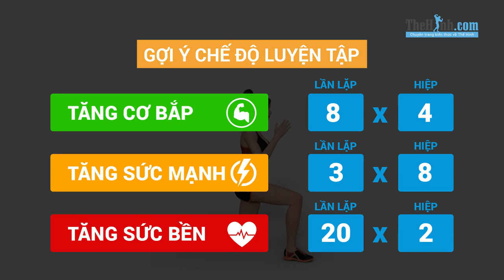Jump Lunge - Làm giảm mỡ và săn chắc mông đùi cho nữ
Jump Lunge là một bài tập dạng Cardio dành cho nữ, bài tập này sẽ giúp đốt cháy mỡ toàn cơ thể đồng thời giúp cho mông đùi săn chắc và thon gọn hơn.